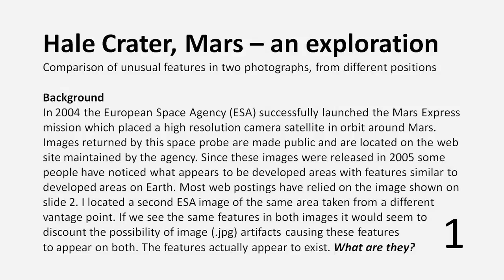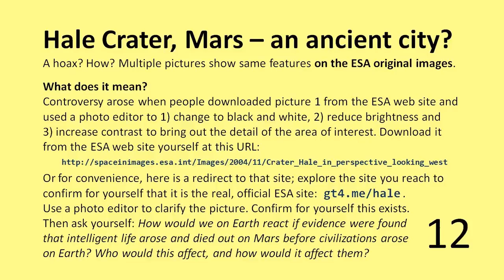Hale Crater photo exploration (ESA Mars Express mission)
The Hale Crater on Mars (not the Gale Crater that Curiosity is exploring) was photographed by the European Space Agency Mars Express mission in 2004-05. ESA's web site provides continuing public access to these images. Unusual features in a relatively flat part of the crater seem to be present and present a similarity to developed areas on Earth such as midwest farms that are irrigated with circular systems and straight-sided rectangular areas. These areas appear to have been created by intelligent action at some time, perhaps in the distant past. I compared these features from two independent Mars Express images taken from different angles. The features are recognizable in the same shapes and locations on both images making it unlikely that they are .jpg or digital image artifacts. You are invited to download the images from the official ESA web site listed in the video for yourself and clarify them using simple brightness and contrast adjustments as I did, which I documented in this short video. I have found no satisfactory explanation for these features as naturally occurring. It would very interesting to see original images of this area taken by other observational spacecraft. Jim Janossy - . Desire to download the original slide images I created to make this video? it's a 2.5 Mb. zipped file. ** I have made the downloading of these images from the ESA web site and performing original photo editing on them an assignment in the CSC-200 course I teach at DePaul University, Chicago.